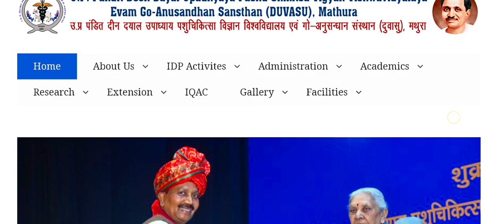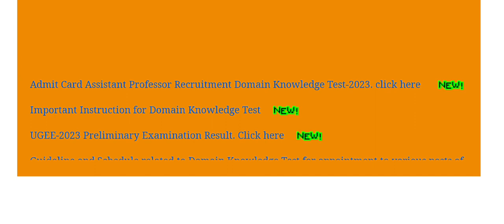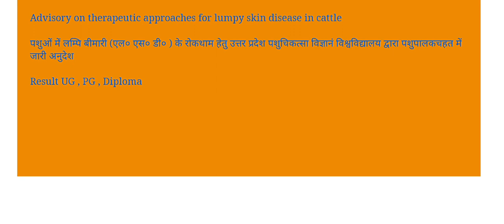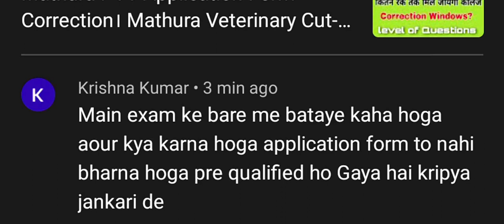Mathura PVT Mains Exam 2023। Mathura Veterinary Entrance Exam 2023। duvasu Mathura Entrance